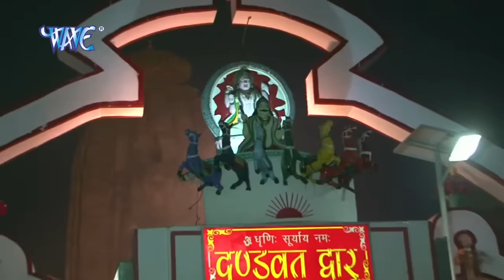पटना से निंबुआ मगइनी - Anu Dubey - Ham Chhath Karab - New Chhath Geet ~ Bhojpuri Chhath Geet 2023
Album :- Ham Chhath Karab
Song :- Patna Se Nimua Mangaini